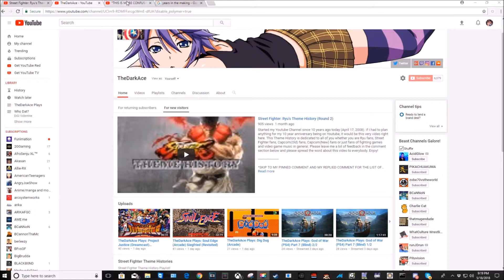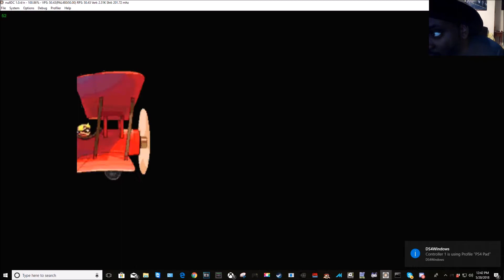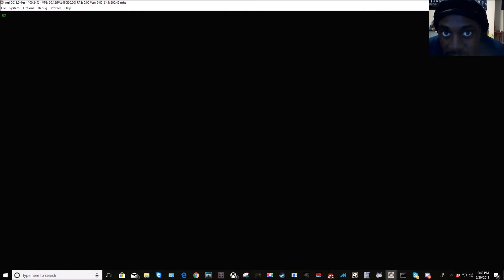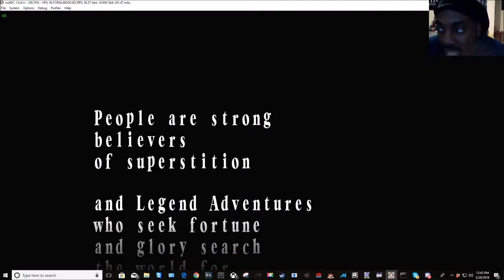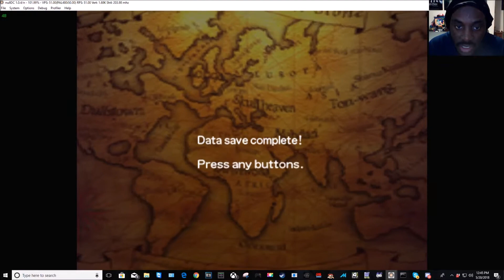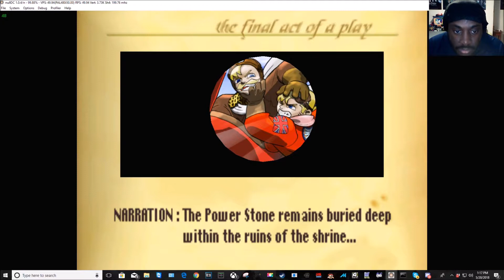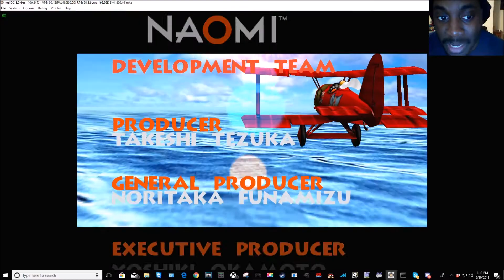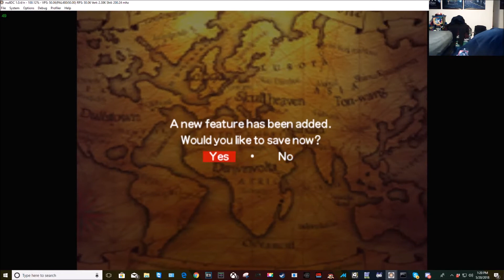TheDarkAce Plays: Power Stone (Dreamcast) Falcon